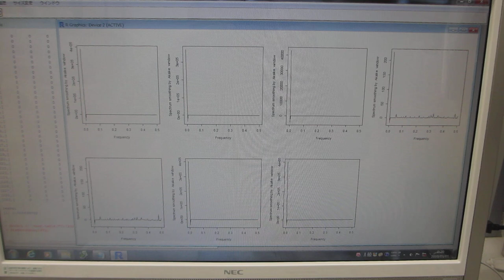超音波の音圧データ解析・評価（超音波システム研究所）